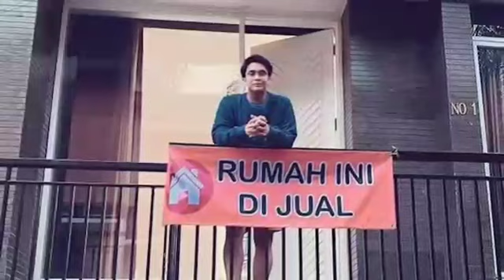Billy Mau Jual Rumah Olga Syahputra, Ruben Onsu: Properti Lagi Anjlok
Setelah menawarkan rumah peninggalan almarhum Olga pada Nikita Mirzani, Billy Syahputra beranjak pada sahabat mendiang Olga lainnya, Ruben Onsu.

Pada Ruben, Billy menceritakan kesulitannya untuk merawat rumah tersebut dan menanyakan pendapat Ruben jika rumah tersebut dijual.

Ruben dalam vlog berjudul "Raffi Nagita Ribut Gara-gara Beli Rumah Alm Olga Syahputra" kemudian memberikan nasihat pada adik Olga tersebut.

"Kalau lo jual sekarang Bil, properti lagi anjlok, anjlok, anjlok banget," kata Ruben seperti dikutip Kompas.com, Selasa (26/5/2020).

Ruben sampai bertanya tentang keuangan Billy sampai harus menjual rumah tersebut.

Hanya saja Billy kembali menjelaskan bahwa sebenarnya alasan menjual rumah Olga itu karena biaya perawatannya yang mahal.

"Ya enggak, kalau lo nanya gue, jual properti sekarang itu lagi anjlok, sayang. Orang kalau sekarang mah lagi pada nge-save uang Bil," ujar Ruben yang menasihati Billy agar sabar hingga selesai Lebaran.

Ruben kemudian meminta agar Billy menghitung dulu nilai jual rumah tersebut saat ini.

Namun untuk saat ini, Ruben belum berani membeli rumah tersebut.

"Kalau gue sekarang (beli) belum berani Bil," ujar Ruben.